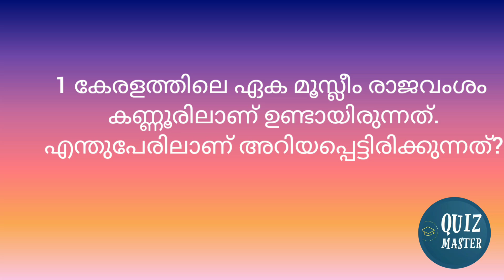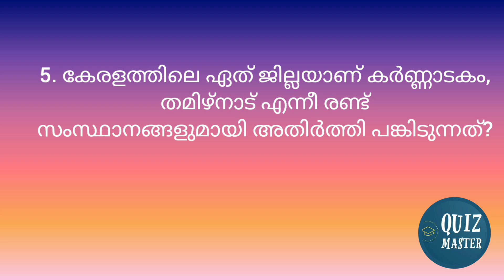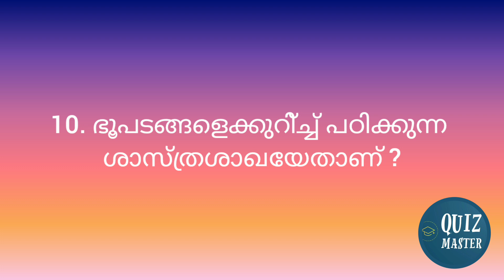sasthramela ss quiz Malayalam Part 1for lp up HS hss 2024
Social science quiz Malayalam for lp up HS hss.